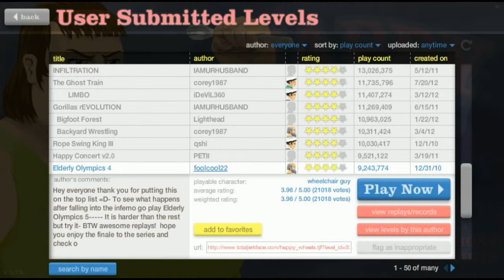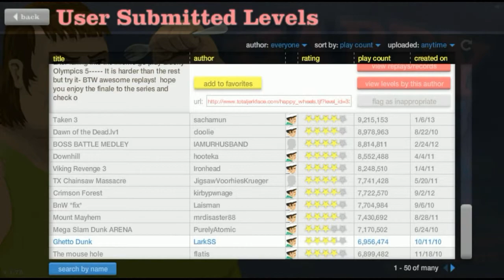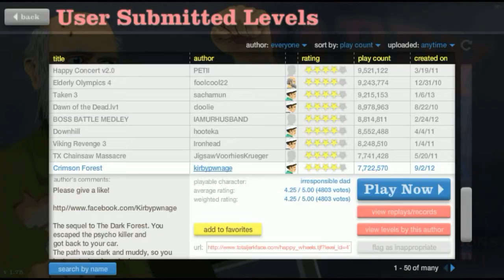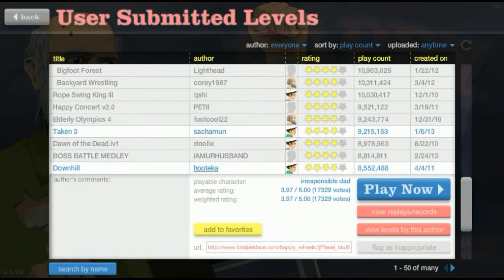Happy Wheels - Episode 10 - Pedos In The Hood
Hey Everyone welcome back to Happy Wheels where Unwilled faces tasks like Riding through the Gangster Hood to Retrieving his son from the Pedos.